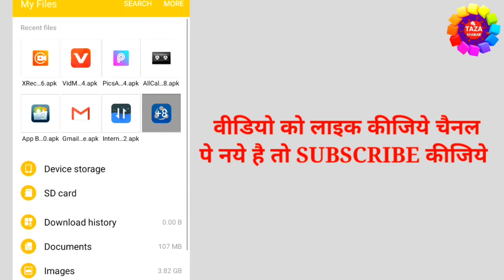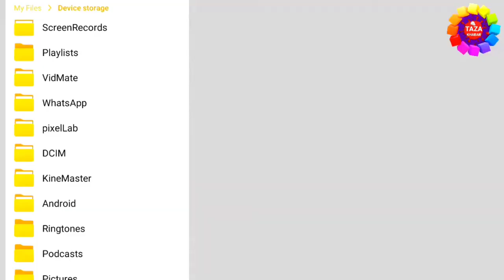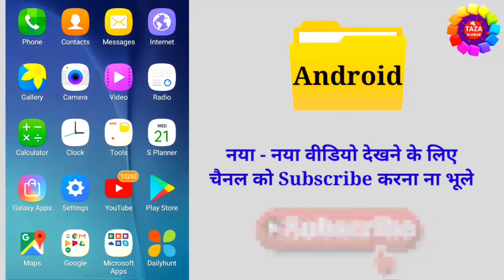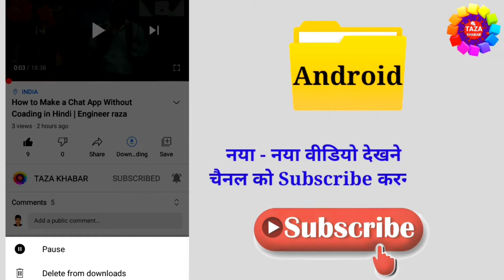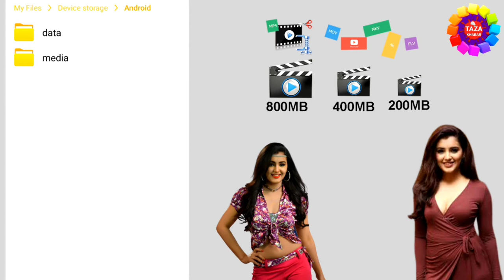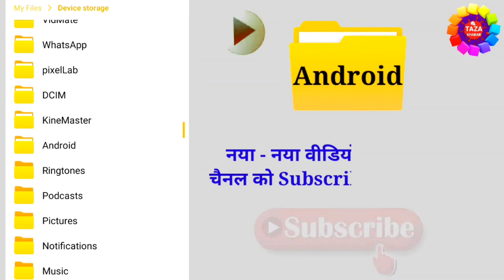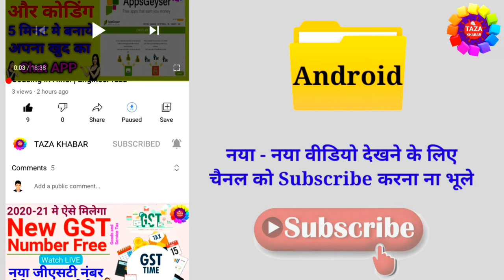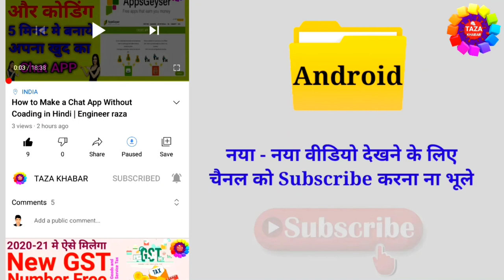What is Android Folder in Mobile ? What Happens if We delete This Android Folder ???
What is Android folder in android smart phone and in a memory card ? what are the use of this folder in mobile if we delete this folder what will happen, it safe to delete android data folder, all information about android folder in hindi and urdu,

is video me mai aapko android folder ke baare me puri jaankari dene wala hu ki ye folder kya hai iska mobile me kya use hai aur agar hum is folder ko apne phone ke internal storage ya fir memory card yani sd card se delete kardete hai to aise me kya hoga kya hum is folder delete kar sakte hai aur hamare phone me internal storage low problem ka kya yahi folder karna hai ye janne ke liye video ko last tak dekhe

Engineer raza